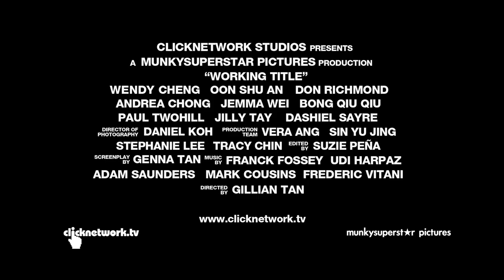Clicknetwork Christmas Movie Trailer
A Christmas movie set in Singapore. Starring Xiaxue, Shu An, Don, Andrea, Jem, Qiu, Paul, Jilly, and baby Dash.

Watch till the end for bloopers!